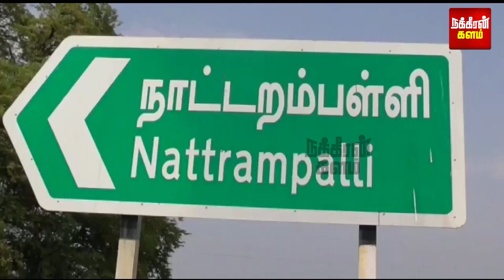மீண்டும் ஒரு திருமணம்.. தமிழ்நாட்டிற்கு வந்த பிரான்ஸ்காரர்கள்! கோயிலில் பார்த்த அதிசயம்!